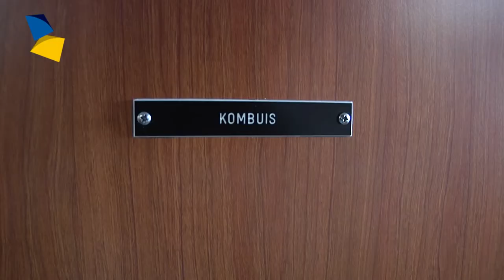RV180 bewaakt grenzen Waddenzee (archiefbeeld 13-10-2011)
De grensbewaking op de Waddenzee is de belangrijkste taak van de brigade Waddengebied van de marechaussee. "We denken dat we de gaten aardig gedicht hebben", zegt teamleider Rob den Besten. Hij vaart regelmatig mee op Rijksvaartuig 180 Glinder -
 kortweg: de RV180.